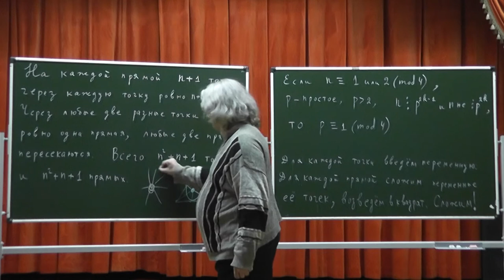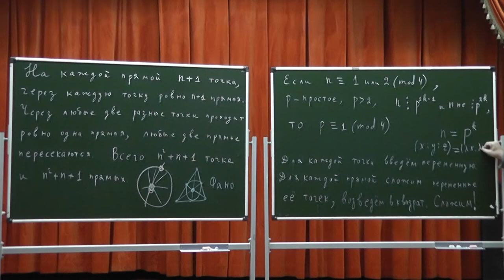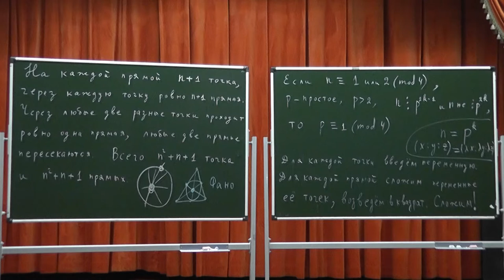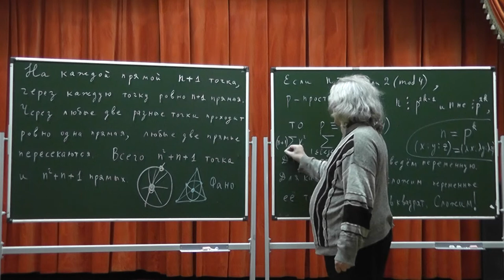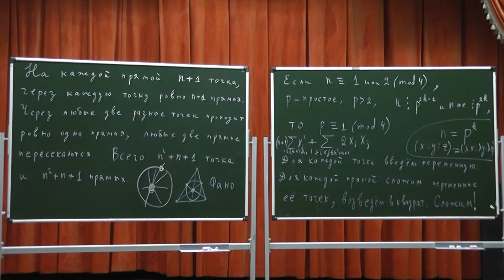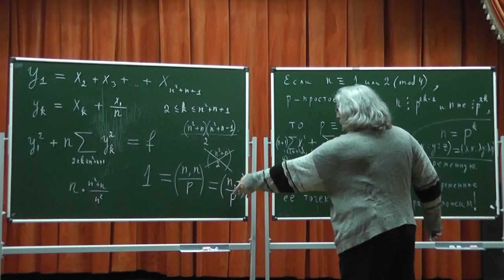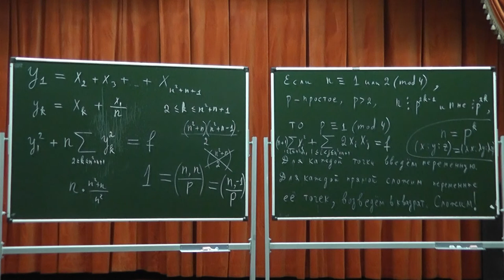617 Проективные плоскости и инвариант Минковского-Хассе